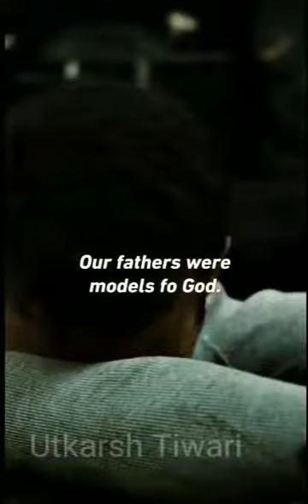The best scene from fight club| Tyler Dryden speach about pain🔥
This scene is not made by me I have no ownership of the scene
 Tyler Dryden speach about the pain and accepting the pain